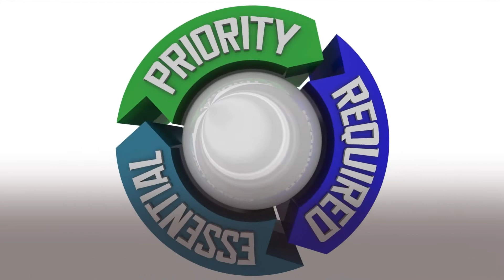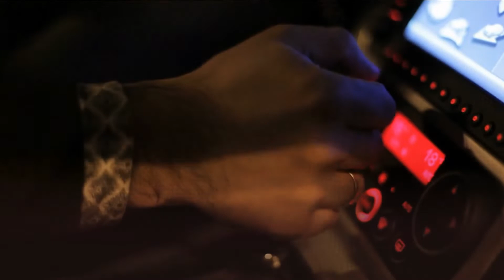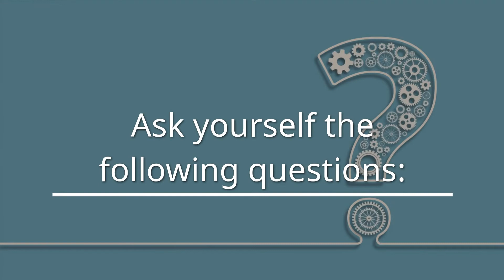Minimalism - How Much Is Enough Stuff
Minimalism isn’t about owning as little stuff as possible; it’s about owning only the things that are essential to your happiness. In its broadest sense, minimalism is a simple lifestyle that helps you see clearly by getting rid of excess clutter in your life so you can focus on what’s important. A minimalist lifestyle doesn’t cost anything and you don’t need special training or certification to practice it. You don’t have to sacrifice your career or sell everything and move into a tiny home. It doesn’t take much time either. The process of decluttering your life is gradual and it works best when you commit to making small changes every day.